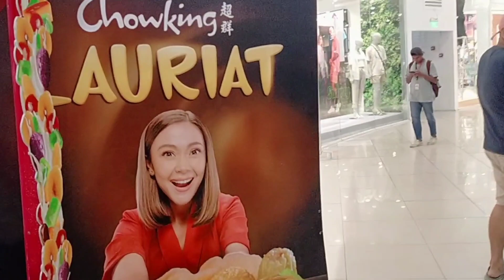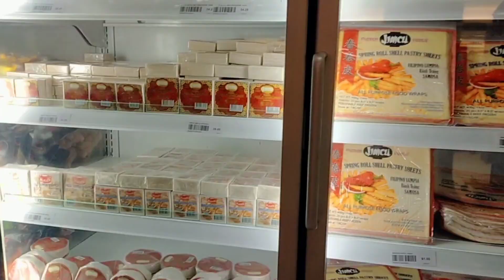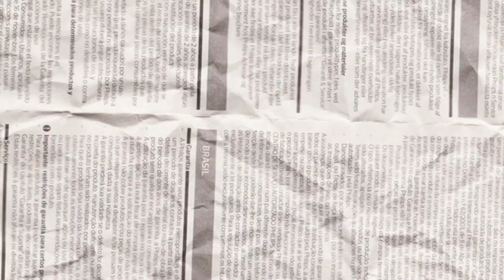Mall after school| Anong ganap?